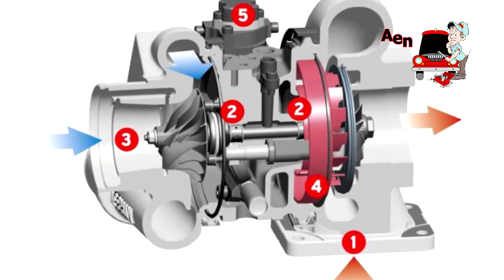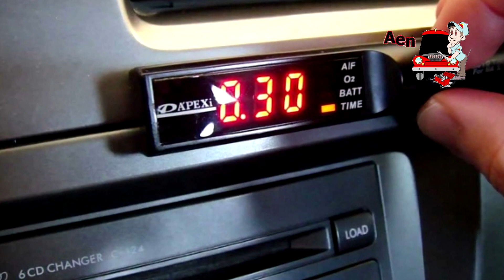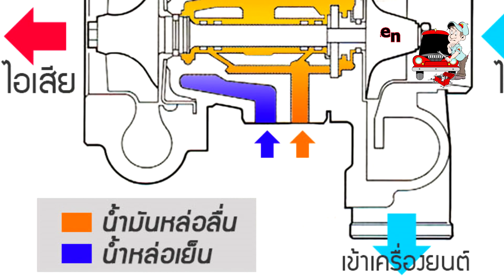รู้เรื่องรถกับaen l หมดคำถาม จำเป็นหรือหลังจอดรถ ต้องติดเครื่องยนต์ทิ้งไว้ ดูแลรถยนต์ง่ายๆๆ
รู้เรื่องรถกับaen l หมดคำถามที่ว่า จำเป็นหรือหลังจอดรถ ต้องติดเครื่องยนต์ทิ้งไว้  ดูแลรถยนต์ง่ายๆๆ